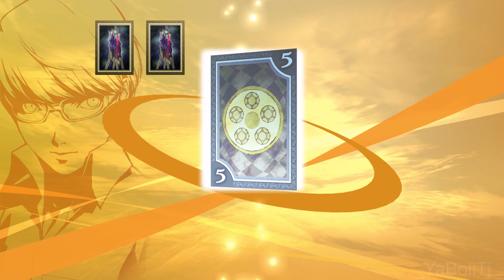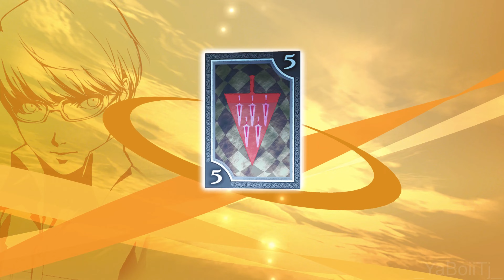Naoto's Secret Laboratory - Persona 4 Golden [Hard] [34]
Game: Persona 4 Golden
Developer: Atlus
Publishers: Atlus, Sega
Series: Persona
Platforms:  PlayStation Vita, PlayStation 4, Xbox One, Xbox Series X|S, Nintendo Switch, PC

Damage Taken: Great
Damage Given: Small
EXP Won: More
Money Won: More
Retries in Dungeons: Use
Retries in Battles: Don't Use